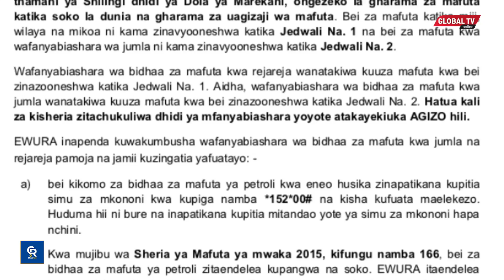PETROLI na DIZELI ZAPANDA BEI, DOLA YATAJWA KUWA CHANZO, EWURA WATANGAZA BEI MPYA...